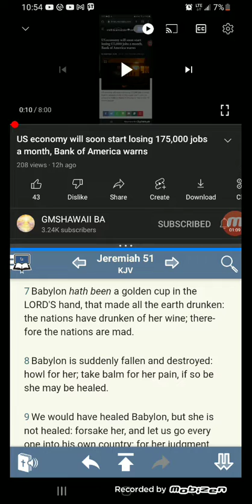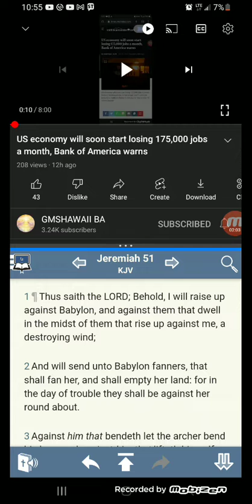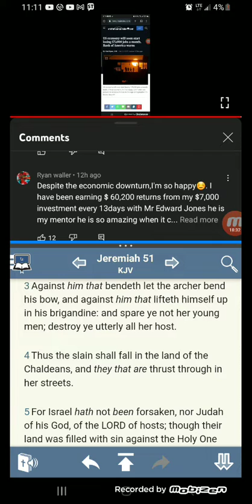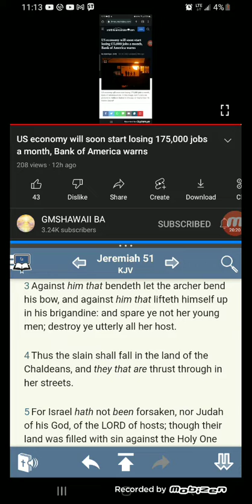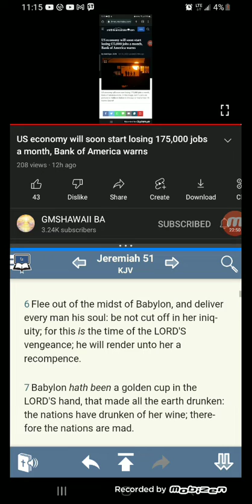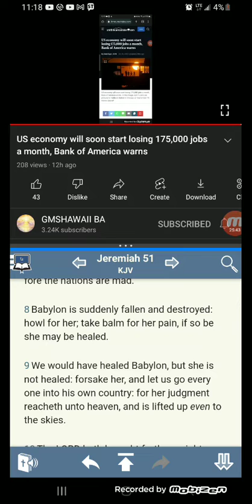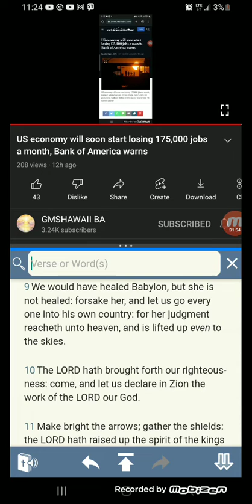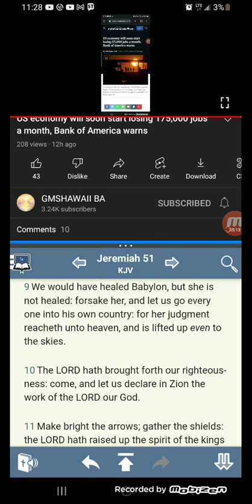Nobody Will Have A Job Coming Soon